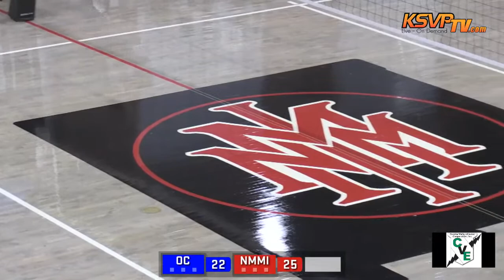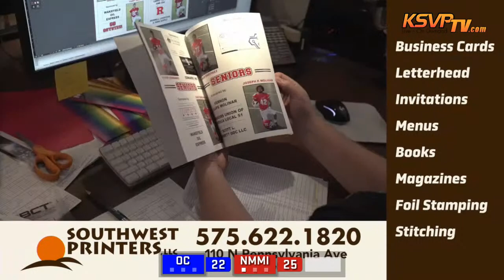#6 NMMI Bronco Volleyball vs. #7 Odessa College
NJCAA and WJAC Volleyball Match
#6 NMMI Broncos face off against #7 Odessa College Wranglers.